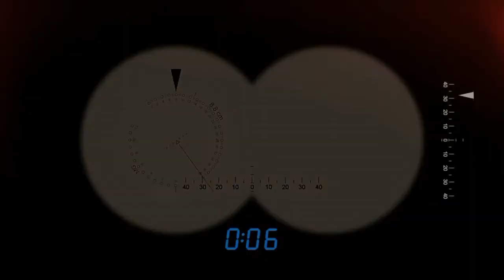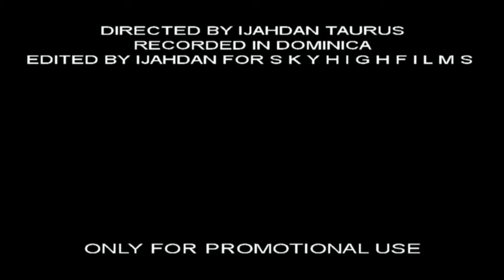Yung Rilla Music -The Call featuring Ijahdan Taurus (High Of Life Vol.1)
Video Song: The Call
Artists: Yung Rilla Featuring Ijahdan Taurus
Album: HIGH oF LIFE Mixtape Vol.1
Year: 2014
Origen: Dominica Island
Camara: Stephane Baud
Editing: Ijahdan Taurus

                                             ➐➏➐

N̲̅o̲̅ ̲̅c̲̅o̲̅p̲̅y̲̅r̲̅i̲̅g̲̅h̲̅t̲̅ ̲̅V̲̅i̲̅l̲̅o̲̅a̲̅t̲̅i̲̅o̲̅n̲̅ ̲̅i̲̅n̲̅t̲̅e̲̅n̲̅d̲̅e̲̅d̲̅ ̲̅f̲̅o̲̅r̲̅ ̲̅t̲̅h̲̅e̲̅ ̲̅U̲̅s̲̅e̲̅ ̲̅o̲̅f̲̅ ̲̅t̲̅h̲̅i̲̅s̲̅ ̲̅B̲̅e̲̅a̲̅t̲̅
(̲̅H̲̅e̲̅a̲̅r̲̅ ̲̅y̲̅o̲̅u̲̅r̲̅ ̲̅V̲̅o̲̅i̲̅c̲̅e̲̅-̲̅ ̲̅n̲̅e̲̅m̲̅i̲̅s̲̅i̲̅s̲̅-̲̅w̲̅e̲̅ ̲̅f̲̅o̲̅u̲̅n̲̅d̲̅ ̲̅t̲̅h̲̅i̲̅s̲̅ ̲̅i̲̅n̲̅ ̲̅a̲̅ ̲̅D̲̅l̲̅ ̲̅f̲̅r̲̅o̲̅m̲̅ ̲̅
                            F̲̅r̲̅e̲̅e̲̅ ̲̅H̲̅i̲̅p̲̅ ̲̅H̲̅o̲̅p̲̅ ̲̅b̲̅e̲̅a̲̅t̲̅s̲̅.̲̅.̲̅.̲̅.̲̅.̲̅